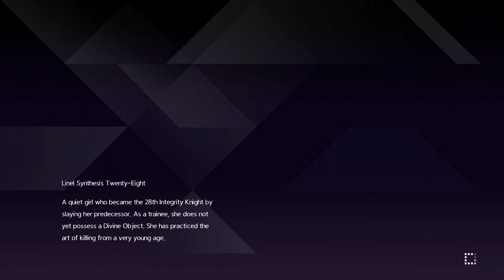Sword Art Online Alicization Lycoris - Renly's Friendship quest 1: Looking for a Lost Wing (Part 1)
Kirito's sent out on a mission with Renly, who seems blue, Renly reminds him of Eugeo, piquing his interest, Those less-than-savory rumors however...